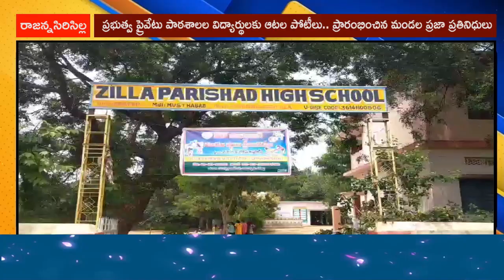ప్రభుత్వ ప్రైవేటు పాఠశాలల విద్యార్థులకు ఆటల పోటీలు.. ప్రారంభించిన మండల ప్రజా ప్రతినిధులు